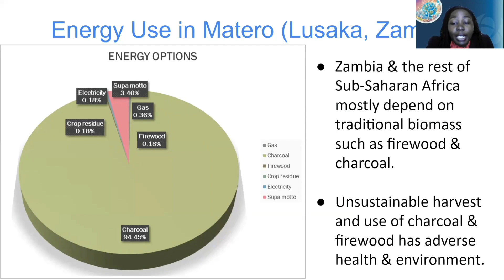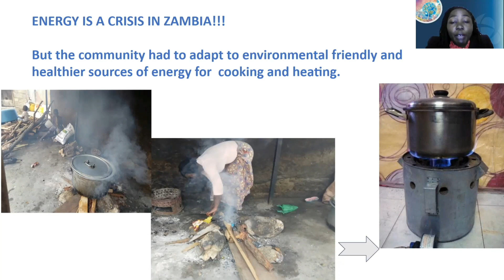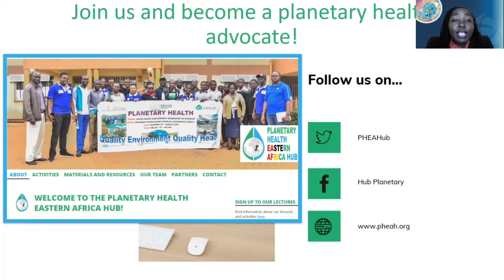Adapting to a Changing Environment: Inspirations from Eastern Africa - Melvine Otieno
Melvine A. Otieno is a PHA Next Gen Fellow, Founder of Planetary Health Eastern Africa Hub & an associate, Women Leaders for Planetary Health. She is a research assistant for BGS-UoE-MU on dynamics of Environmental Geochemistry & Health in the Lake Victoria Basin. “She aspires to participate with the global community in building planetary health & one health to find solutions to environmental health challenges ”

This was presented at the Nova Annual Conference—Friday 3 December, 2021, Session 5 on “Rewilding and Revaluing our Relationship with Nature"

(This conference was a collaboration between the Nova Institute for Health and inVIVO Planetary Health, which is now part of the Nova Network)